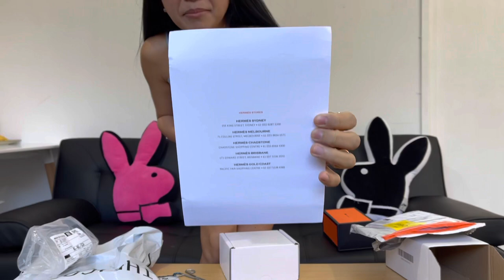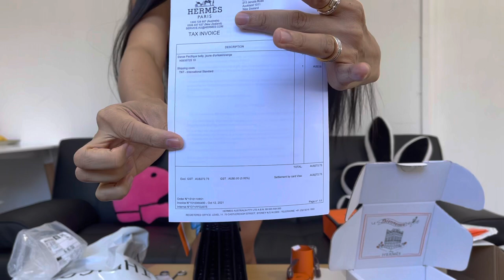Life update!! What really happened to me while I was off the grid. Unboxing my first Hermes item!!!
I have been quiet for about 2 weeks and the struggle was real! Not easy being alone, middle of level 3 pandemic, far from family, not being well… thank God I am over it now. This video is a bit long but I missed talking to u guys so pls forgive me! Lol. I will also unbox my first ever hermes purchase and some of the things that gave me short lived satisfaction while I was not well!! It did help in fairness! ☺️☺️🥰🥰